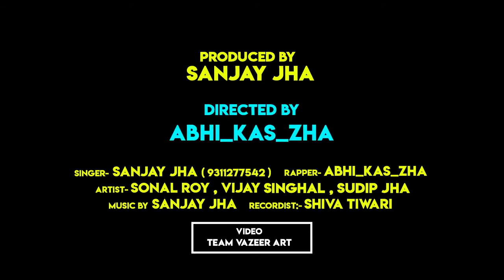मैथिली रैप गीत :- मैथिल बाभन (संजय झा , अभिकास)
मैथिली रैप ,मैथिली गीत